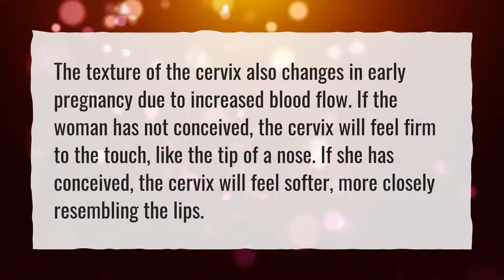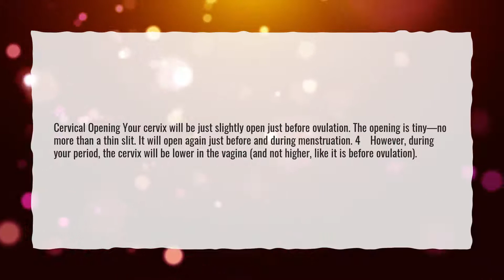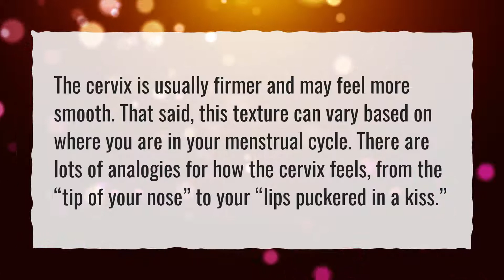When does cervix harden in early pregnancy?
More About Can Cervix Be Firm In Early Pregnancy? • When does cervix harden in early pregnancy?